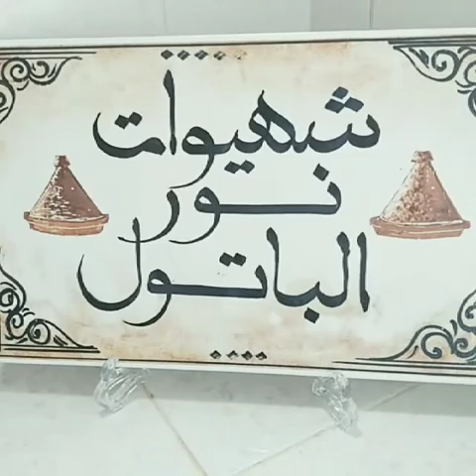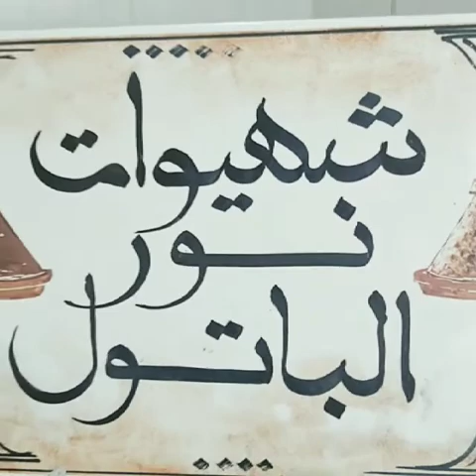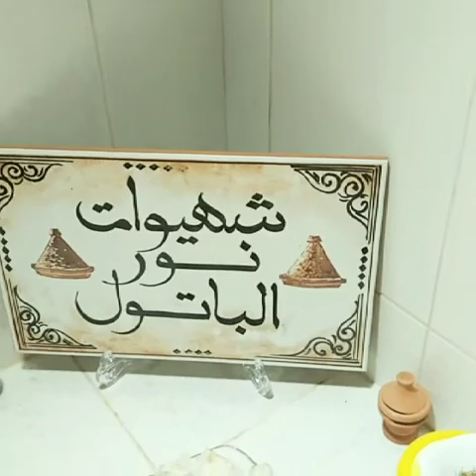بسطيلة الحوت المسفيوية ناجحة 100% خطوة بخطوة للمبتدئات بمذاق لا يقاوم